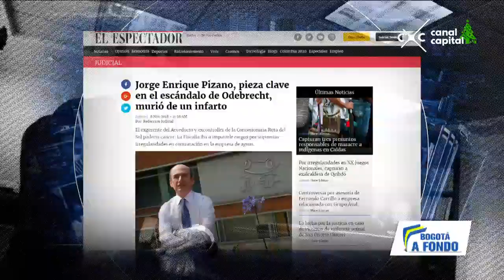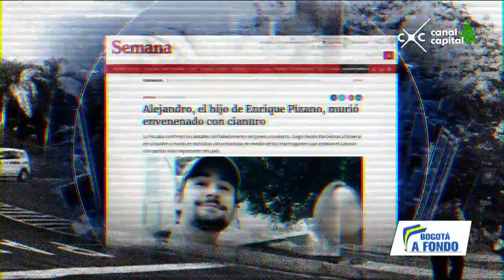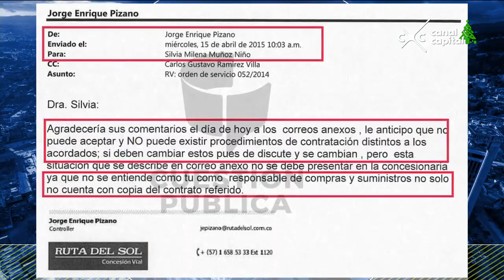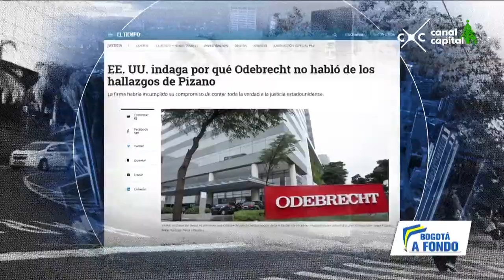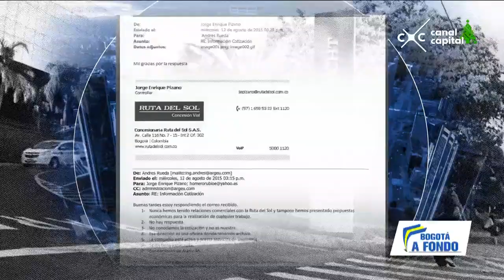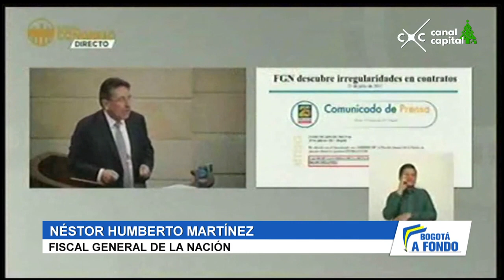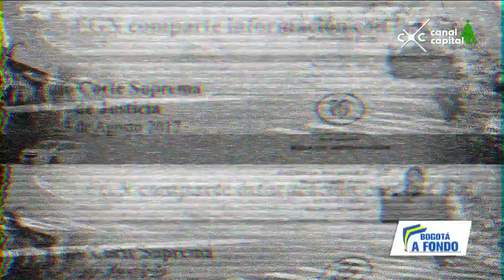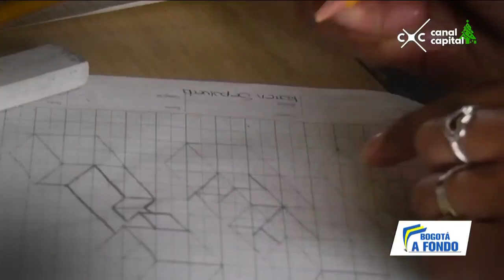Bogotá a Fondo - Los jóvenes exhabitantes de calle que volverán a vivir una Navidad en familia